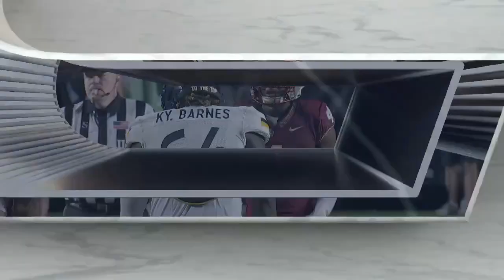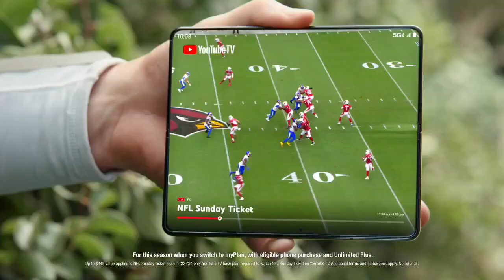2023 College Football Southern Miss vs Florida State (Full Game)